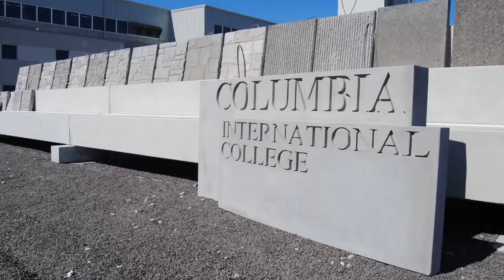Coreslab Structures Outstanding Business Growth and Development Award Large